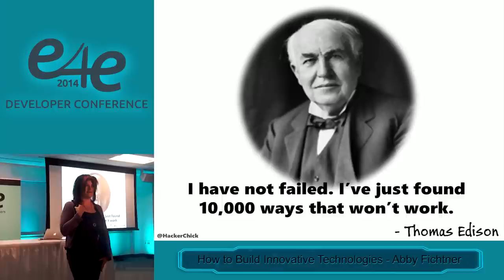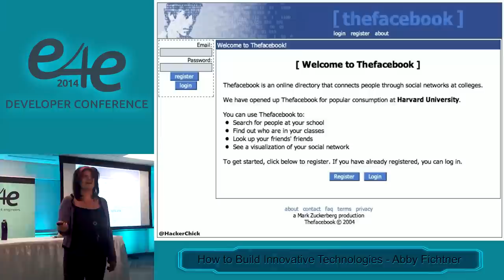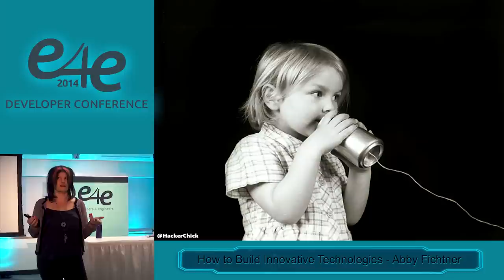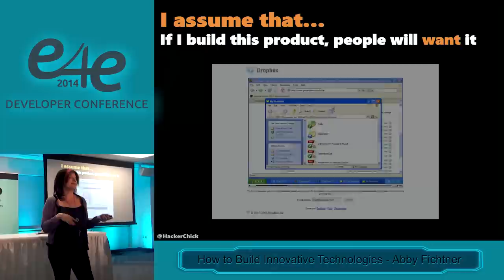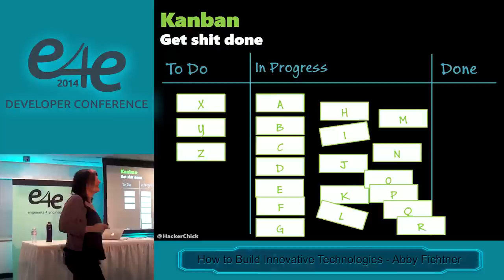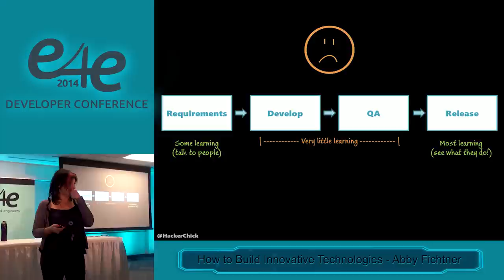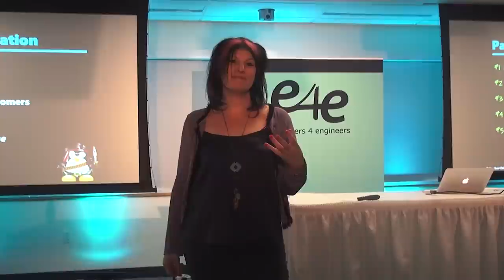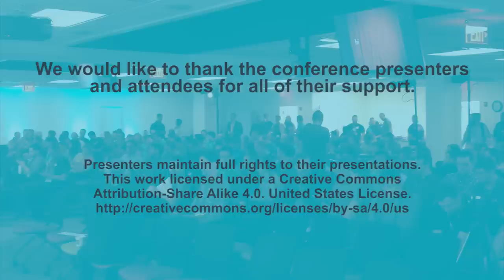E4E Developers Conf 2014 - How to Build Innovative Technologies by Abby Fichtner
Abby will share lessons learned from working with hundreds of tech startups for what's involved in building out innovative new products that push the edge on what's possible. Using examples from real startups, she'll share lean and agile techniques that have been adapted to building things that nobody has ever built before. Just as important, she'll share tips on how to find your initial users and how to very quickly validate (and iterate on!) your ideas to help you achieve product success.